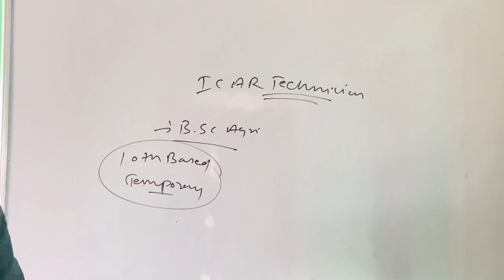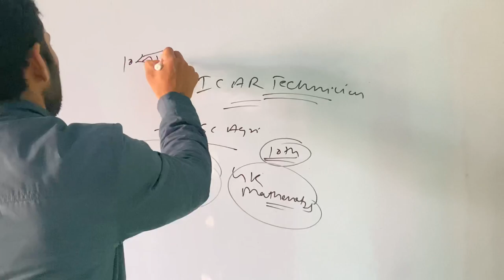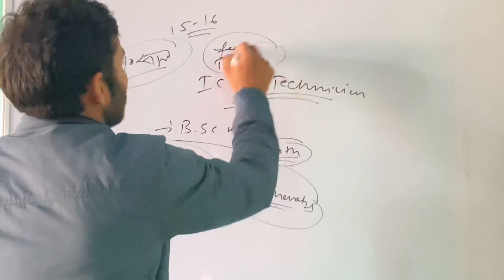ICAR Technician posts